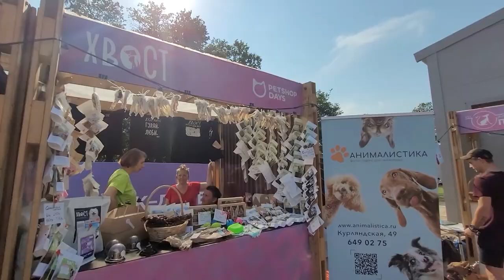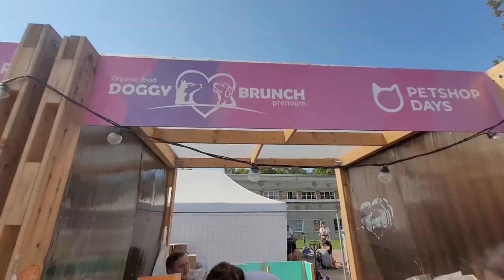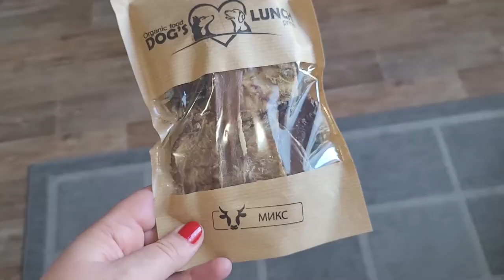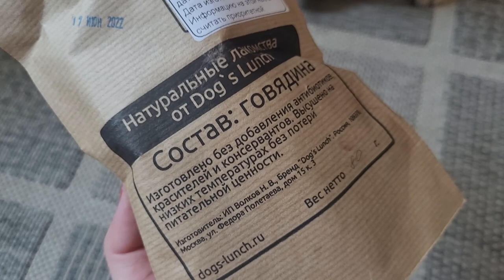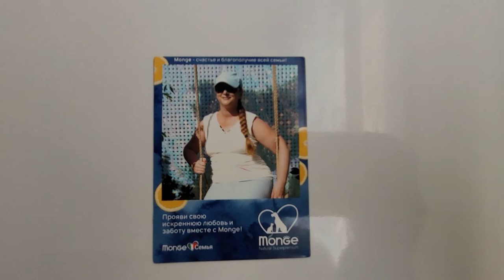LIVE*PITER: 13 тысяч собак собралось в центральном парке Санкт-Петербурга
28 августа 2022 на Крестовском острове в ЦПКиО (Центральном парке культуры и отдыха) на ежегодном фестивале домашних питомцев Petshop Days собралось более 46 тысяч человек и 13 тысяч собак. Что они там делали, смотрите в этом ролике.